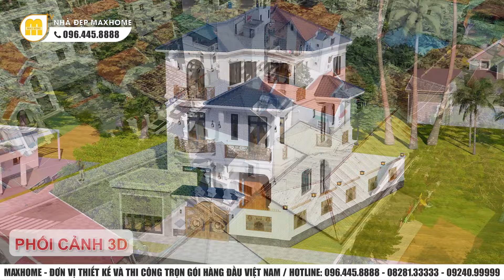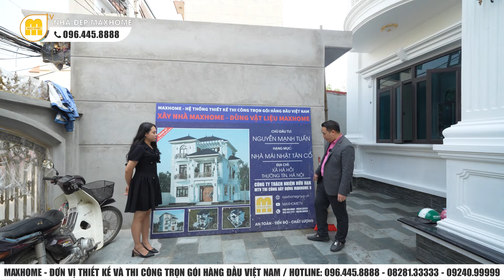CHỦ TỊCH MAXHOME THĂM CÔNG TRÌNH 3 TẦNG TÂN CỔ TẠI HÀ NỘI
CHỦ TỊCH MAXHOME THĂM CÔNG TRÌNH TÂN CỔ GIỮA TP. HÀ NỘI
HỆ THỐNG MAXHOME TRÊN TOÀN QUỐC:
📍 Maxhome Miền Bắc: Số 180 Vạn Phúc, Quận Hà Đông, Hà Nội
📍 Maxhome Thanh Hóa: 115 QL47 thôn 1, xã Thọ Cường, H. Triệu Sơn, Thanh Hóa
📍 Maxhome Miền Trung:  Số 28 Hà Hoàng, Phường Thạch Trung, TP. Hà Tĩnh
📍 Maxhome Miền Nam: 162-164 Cộng Hòa, Phường 12, Quận Tân Bình, TP. HCM.
 📍Maxhome Đà Nẵng cơ sở 01: Số 15-17 đường An Thượng 26, phường Mỹ An, Q. Ngũ Hành Sơn, Tp. Đà Nẵng.
📍 Đà Nẵng cơ sở 2 : Số 161 Phạm Vấn, Phước Mỹ, Sơn Trà, Đà Nẵng.
📍 Maxhome Tây Nguyên: Số 34QL14, xã Hoà Khánh, Tp. Buôn Mê Thuột, Đắk Lắk
📍 Maxhome Bình Dương: 578H/8 tổ 6, xã Phú An, thị xã Bến Cát, Bình Dương
📍 Maxhome Cần Thơ : Số 15-16 đường Mai Chí Thọ, Phú Thứ, Cái Răng, Cần Thơ
📍 Maxhome Cà Mau : QL1A chợ nhà Phấn,Thạch Phú,Cái Nước,Cà Mau.